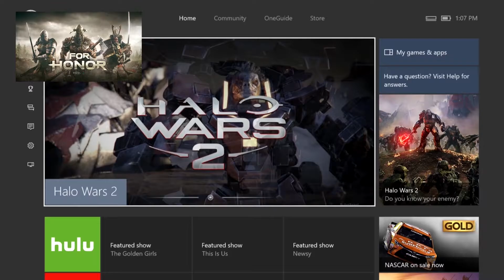PIP Test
I figured out how to do picture in picture and end cards. Also now midterms are over so i should be able to start posting regularly again.